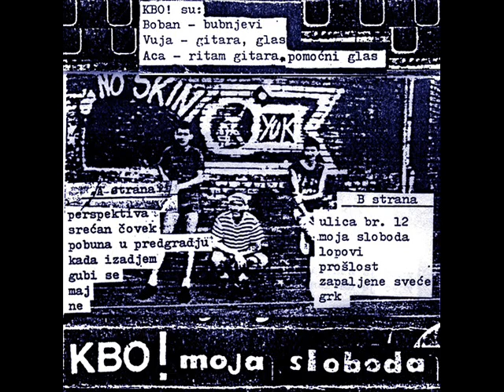SREĆAN ČOVEK - KBO! (1989)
Moja Sloboda (1989)